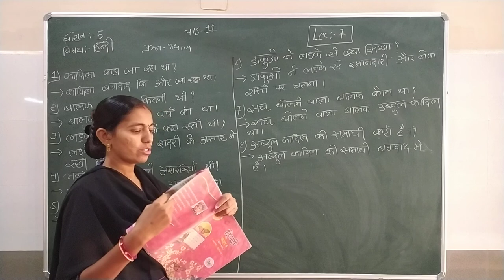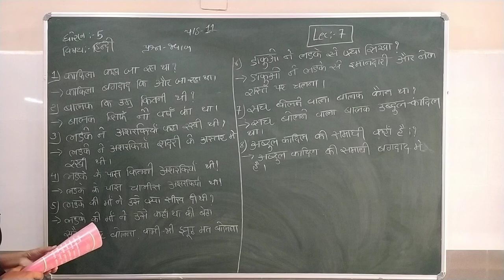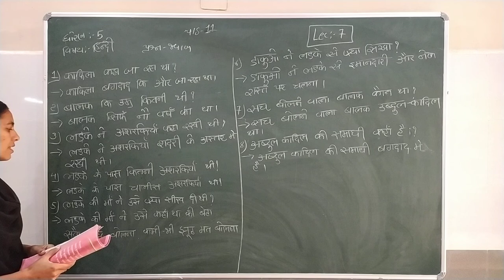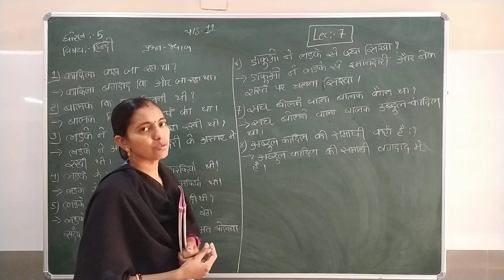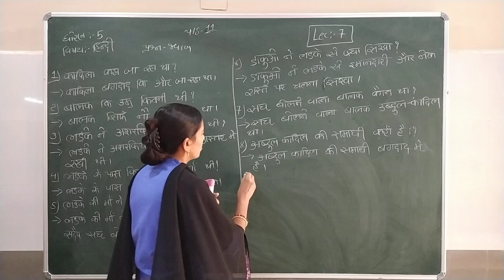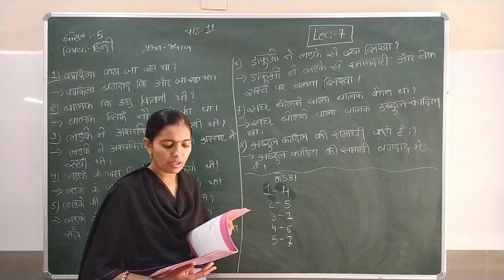Standard 5 Hindi Semester 2 lecture 7 By Rachnamadam